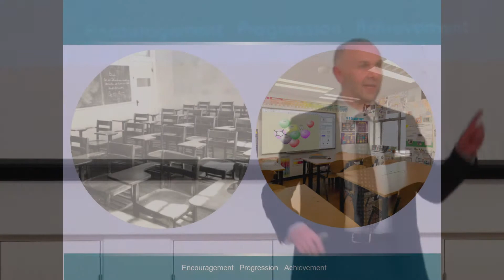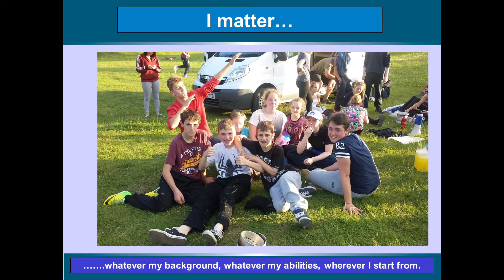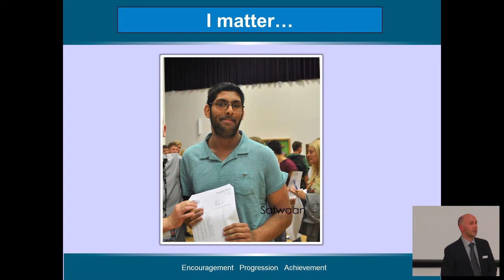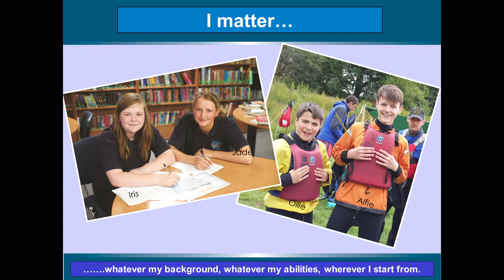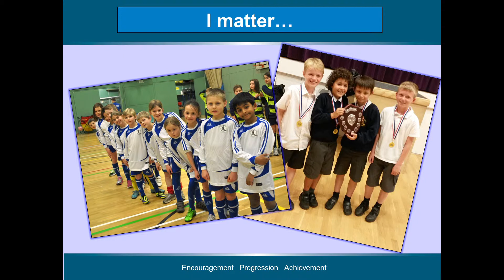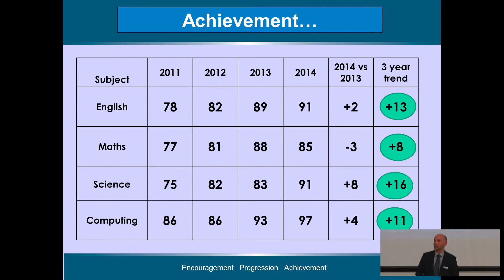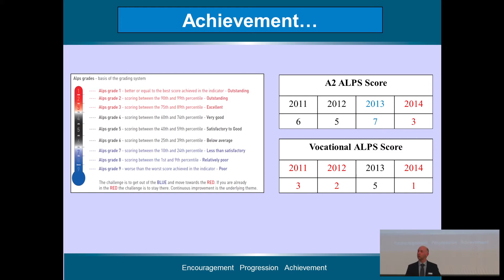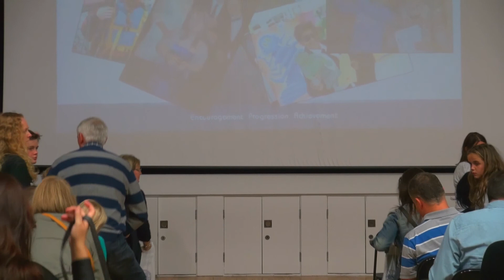Titus Salt School - Open Evening 2014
This is a video recording of the welcome speech made by the Headteacher, Ian Morrel, at the Titus Salt School open evening on Thursday the 25th of September 2014.